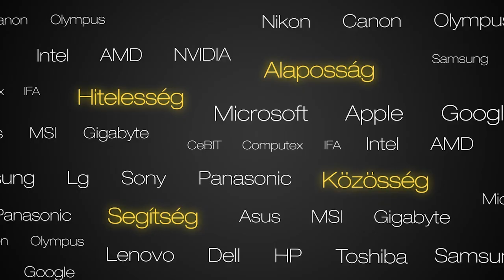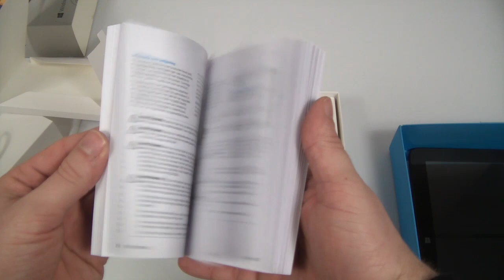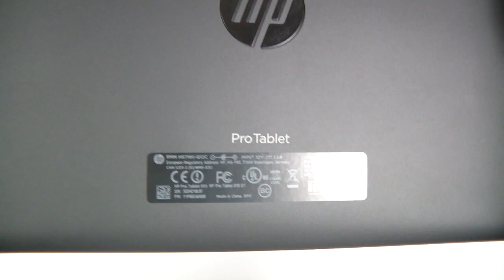HP Pro Tablet 610 G1 unbox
10.1", 1920x1200 IPS panel
Intel Atom Z3795, 4 core 1,6-2,39 GHz
4 GB RAM, 64 GB storage, microSD
259,6 x 191,1 x 9,9 mm, 652 gramm
31 Wh battery